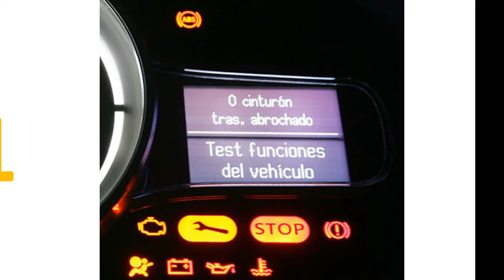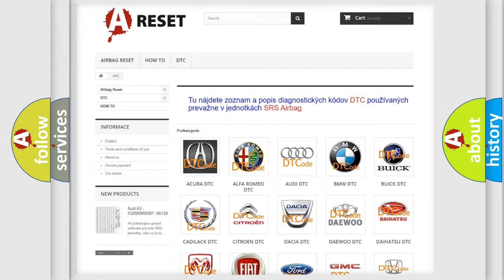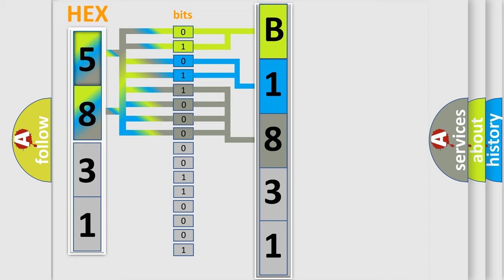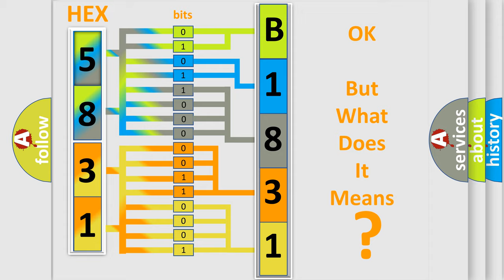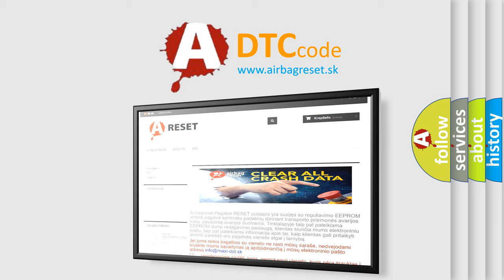DTC Toyota B1831-57 Short Explanation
Contents:
0:21 Basic DTC analysis according to OBD2 protocol standard.
1:48 Insight into programming
2:58 A diagnostically understandable description of the Diagnostic Trouble Code
3:05 Basic error definition

Make:
Toyota
Code:
B1831 57
Definition:
A or T 2 or 4 &amp; O or D Hydraulic Pressure Test Malfunction
Description:
Engine started;vehicle driven at over 1000 rpm,then immediately after a shift,the PCM detected a malfunction in one or more of the Pressure Switch circuits (it tests the switches that are not operating).If the pressure switch does not close 2 times,the DTC will set.
Cause:
2 or 4 pressure switch circuit is open,shorted to ground or power2 or 4 pressure switch is damaged or it has failedO or D pressure switch circuit is open,shorted to ground or powerO or D pressure switch is damaged or it has failedInternal transmission faults existTCM relay power circuit to 2 or 4 or O or D switch open (loss of B+)PCM or TCM has failed
Failure Type:
InvalidorIncompatible Software Component
This sub type is used by the control module to indicate that a software component (calibration or program) has been identified as invalid for the control module or incompatible with other hardware or software identified by the control module, e.g. a downloaded calibration software component is incompatible with a permanent or downloaded strategy software component.